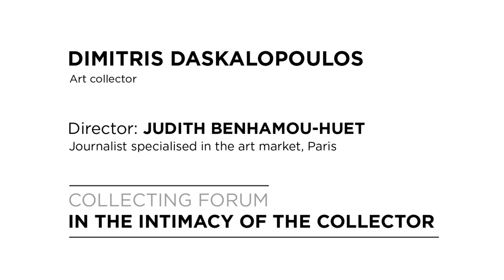Dimitris Daskalopoulos en FORO COLECCIONISMO ARCO 2015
Dimitris Daskalopoulos en FORO COLECCIONISMO. EN LA INTIMIDAD DEL COLECCIONISTA  ARCO 2015